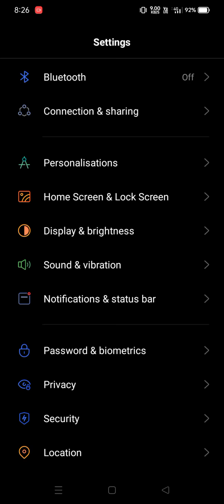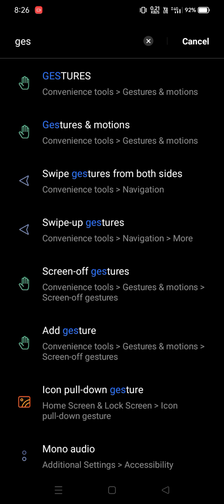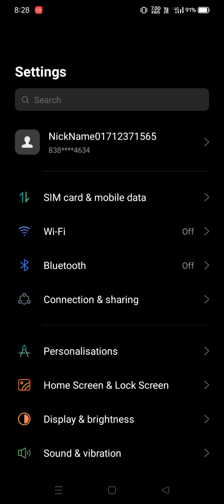Realme _Phone_ Gesture_ mood 👍❤️